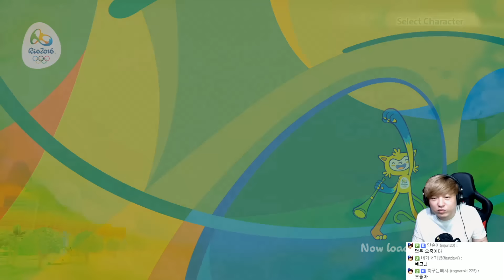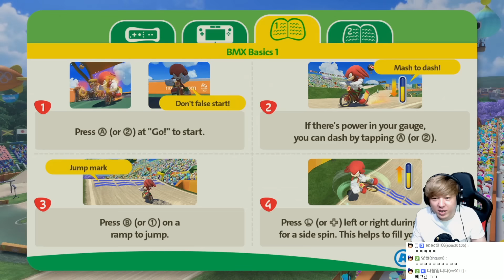마리오&소닉 리우 올림픽 #03 리듬체조는 피치~ 달리기는 소닉!